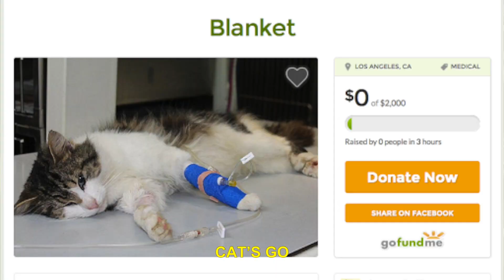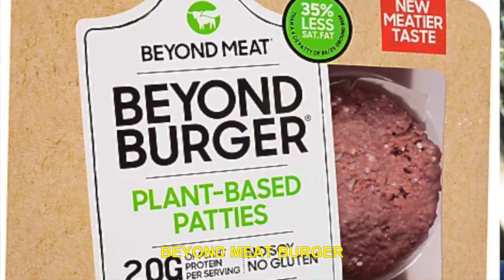GEN-Z ON SURVIVOR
stalk me ⤵️!

If you watch the WHOLE vid, comment wholevideo !

NEW VID OUT EVERY SUNDAY @12PM (EST) !

🎬 GET A CUSTOM VIDEO FROM ME !

Hey! In today's comedy skit vlog parody in 2021, we dive into the show "Survivor" and If Gen-Z was on Survivor . I love watching skits like "If Gen-Z was in mha", "If Gen-Z Was on the Titanic" , "If Gen-Z was in a horror movie" , "If Gen-Z was kidnapped" and other funny tiktoks compilations and best tiktok videos/best tiktoks 2021. Check out my MAIN channel RYANcomedy (Ryan Sutherland) where I post Types of People videos (and it's hilarious!), skits making fun of commercials "no one: aveeno ads", "no one simply piano ads" and more funny skits in 2021! This is not a DIY 5 minute crafts videos or how-to minecraft gaming videos or best gaming videos by Tommyinnit or Tommyinnit best videos this is a funny teen vlog by a relatable teen ! (awkward moments!) I love the new survivor season (is there a new season of Survivor) and Survivor season 41, so I hope you like this survivor parody!